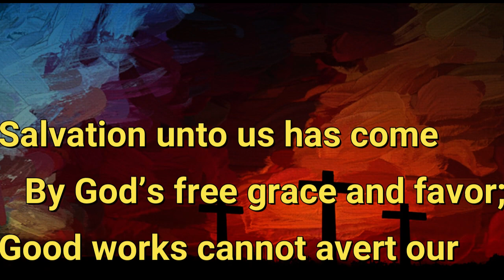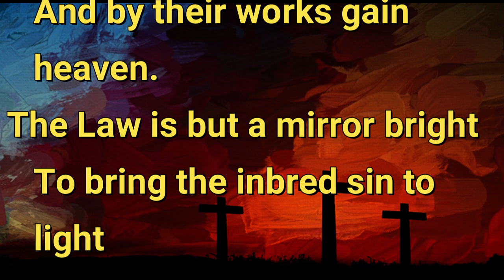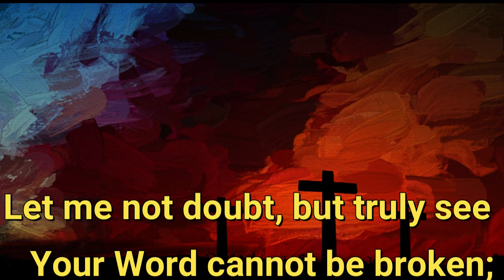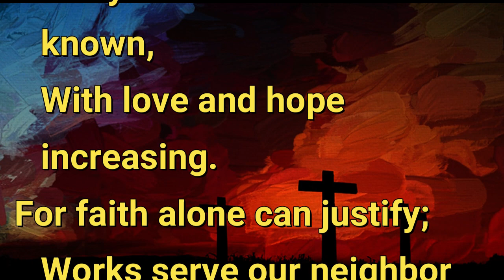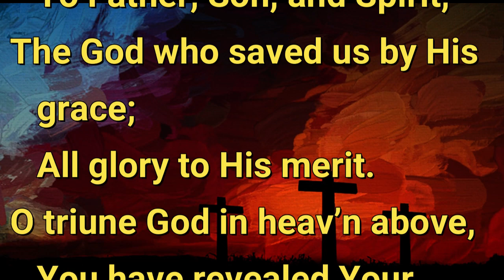2023 09 24 Salvation unto Us Has Come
On the Seventeenth Sunday After Pentecost, September 24, 2023, the congregation of Immanuel Lutheran Church of Colorado Springs sang "Salvation unto Us Has Come," hymn #555 in the Lutheran Service Book.  They sang verses 1, 3, 5, 7, 9, and 10.  The text is by
Paul Speratus, 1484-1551, as translated for The Lutheran Hymnal, 1941.  The setting also comes from The Lutheran Hymnal, 1941.